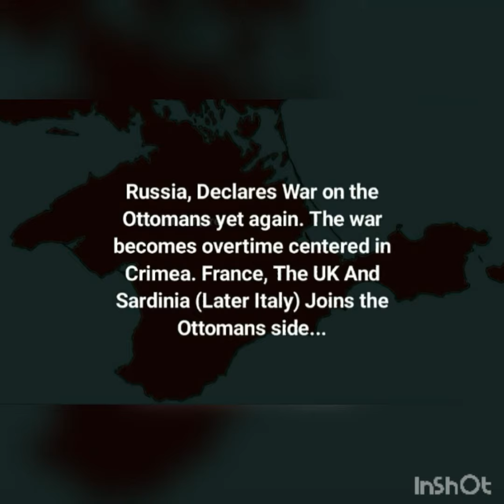The Crimean War: Map Animation